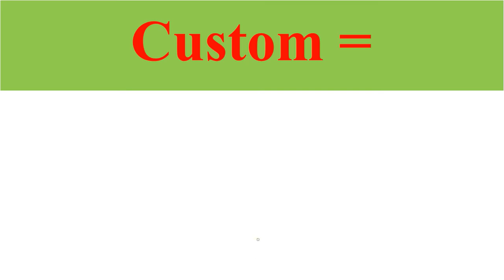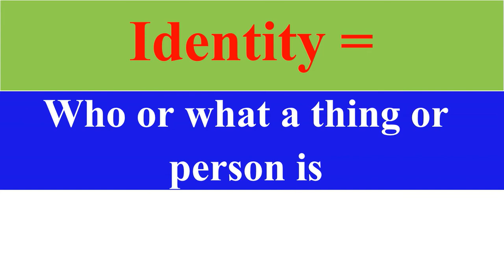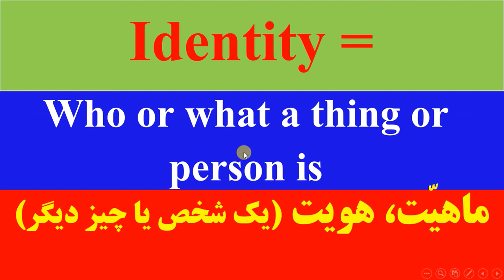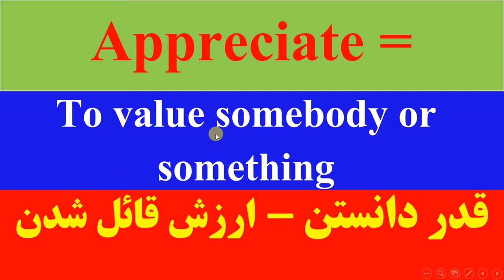زبان پایه یازدهم | مهمترین ترکیبات و اصطلاحات درس سوم | زبان انگلیسی دبیرستان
00:00 مقدمه و معرفی

🔔کانال یوتیوب🔔

🚥کانال آپارات🚥

🆔گروه تلگرام🆔

📱کانال تلگرام📱

🟢ایمیل🟢